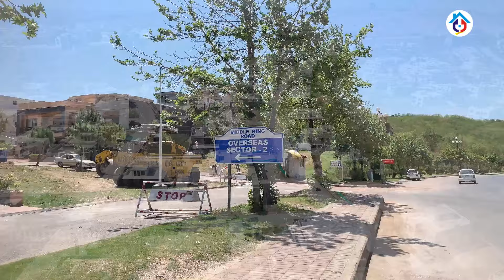Bahria Town Greens Overseas Enclave Sector-2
When you enter Bahria Town phase 7 from the main entrance, you'll see the Eiffel Tower and Bahria Town Overseas Sector 2 right next to the Midle ring road
bahria town Rawalpindi overseas sector 2 have just one entrees its come before pso patrol pump
you have just one entrees and out of this sector which one make to much secure in security purpose
Most populated area of bahria town Rawalpindi 75% construction complete
msjid park school market and children park available

just 10 marla plot size available in this sector 2 price starting from
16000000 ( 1cror60lac ) to 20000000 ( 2cror )
50 wide road size of each street a beautiful location for living

Notable Features:
Linked with GT Road through Express Way
Fully functional School, Mosque and Hospital
Best infrastructure with Bahria Towns state of the art life style facilities
24/7 Security and Maintenance
Commercial Areas
Underground electricity, phone and gas connection
Community center, Gym and Cricket stadium

At the beginning, you'll see 10-marla plots. Then, there are options for 20-marla plots and 40-marla (2 kanal) plots available later on.

Habib Elahi
Founder CEO

Advice Associate Real Estate Consultant Marketing is your trusted no 01  solution for all Real Estate problems, we are providing our top class services in the property business for the last 23 years in major cities of Pakistan like Lahore, Faisalabad, and Rawalpindi, Islamabad. Many of our overseas clients are from across the globe especially from Saudi Arabia (KSA), United Arab Emirates UAE (Especially Dubai), Switzerland, Spain, South Korea, Kuwait, Qatar, United Kingdom (UK), Germany, Norway, Canada, Unites States of America (USA) and Australia prefer us due to our transparent deals and honest opinion which satisfies our valuable clients. We offer real estate consultancy services in Faisalabad, Lahore, Islamabad (CDA) & Rawalpindi (RDA) sectors, and Housing Societies for residential and commercial real estate projects.